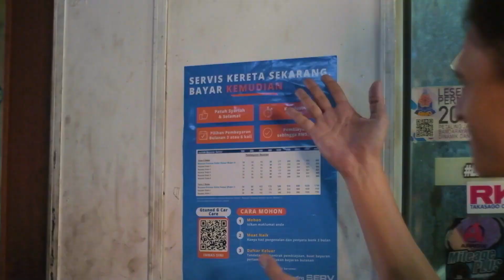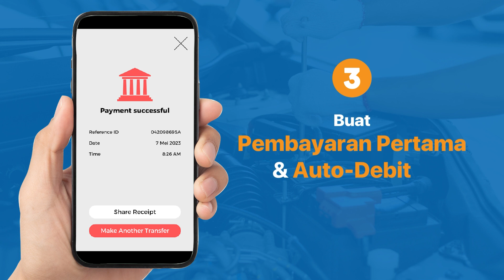Servis Kereta Pay Later Patuh Syariah | Direct Lending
Servis kereta sekarang, pay later! Pandu dengan selamat tanpa risaukan bil baiki servis kereta yang tidak dijangka. Bayar bil repair kereta secara ansuran sehingga 12 kali.

✅ Patuh Syariah
✅ Sehingga RM5,000
✅ Pembayaran fleksibel dalam 3 hingga 12 kali
✅ Cara ansuran mudah melalui auto debit sahaja
✅ Cepat, mudah & selamat

Hanya perlu IC dan penyata bank 3 bulan saja untuk permohonan. Kini, ada lebih 700 bengkel kereta telah menawarkan pelan ansuran servis kereta pay later ini.